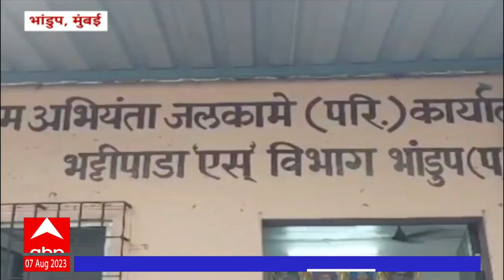Bhandup Water Issue : भांडुपमध्ये कमी दाबानं पाणीपुरवठा, नागरिकांचा BMC कार्यालयावर मोर्चा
Marathi News Today | Top News | Latest News Live Today | Marathi Batmya | Headlines Today | Maharashtra Political News | Monsoon Live Updates | Maharashtra Rain | Mumbai Pune Rain Live Updates | Vidhan Sabha Monsoon Session Live | विधानसभा पावसाळी अधिवेशन | मराठी बातम्या | ताज्या बातम्या | हेडलाईन्स टुडे | टॉप न्यूज एबीपी माझा | Nitin Desai Suicide | नितीन देसाई आत्महत्या | Nitin Desai funeral